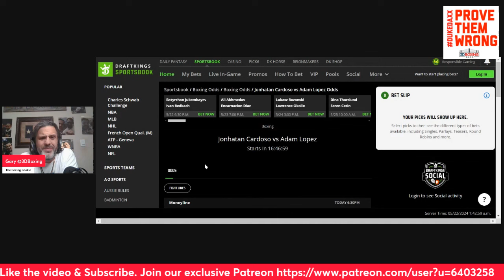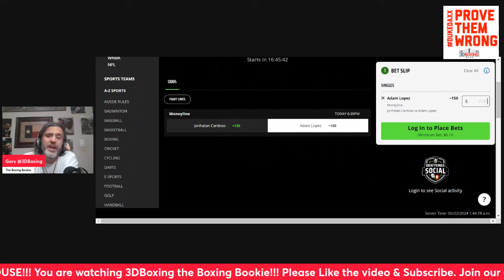MAKE MONEY W/the Boxing Booking on Jonhatan Cardoso vs Adam Lopez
BRING DOWN THE HOUSE!! MAKE MONEY  W/the Boxing Booking on Jonhatan Cardoso vs Adam Lopez